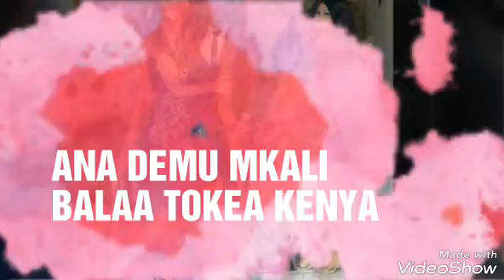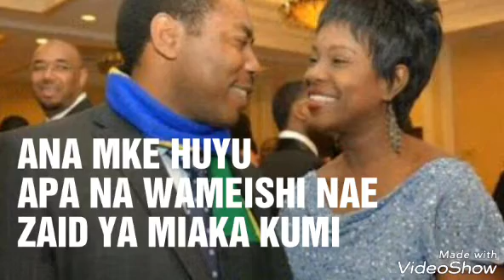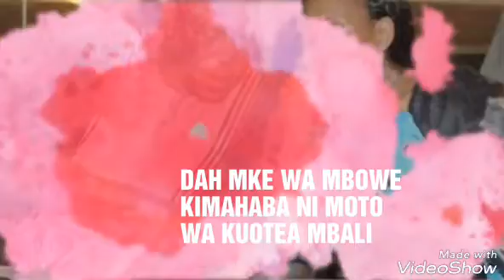VIONGOZI 15 WENYE MADEMU(WAKE )WAZURI ZAID TANZANIA HAWA APA/VIONGOZI WENYE WANAWAKE WAREMBO ZAID TZ